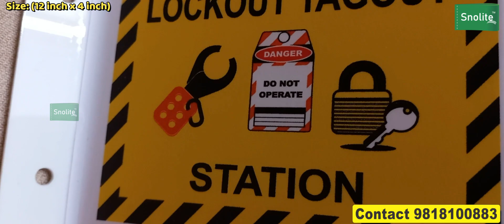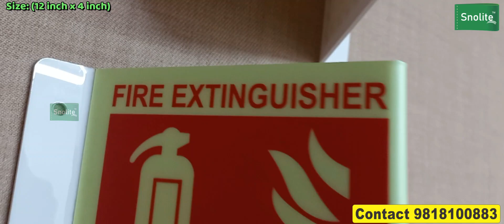Lockout tagout signs and symbols Lockout tagout signs OSHA factory signs office signages workplace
Snolite Signs
Vivek Gupta